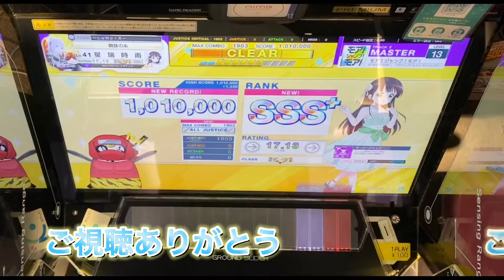【CHUNITHM NEW PLUS】【プロセカ】【AJC】｢モア！ジャンプ！モア！ AJC｣《チュウニズム ナユタン星人》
本家に劣らない忙しさw

大乱闘
CHUNITHM
Arcaea
プロセカ
モンスト
コンパス

｢モア！ジャンプ！モア！｣

OP制作:星瑞時雨

ED制作:星瑞時雨